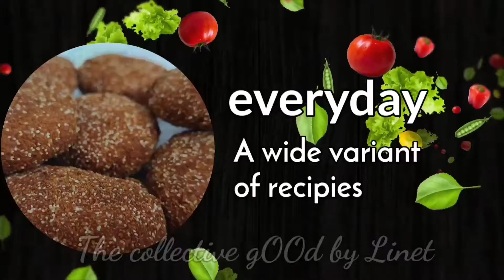കപ്പ കൊണ്ട് കുമ്പിളപ്പം തയ്യാറാക്കാം/Tappioca dumplings- steamed kerala delight made of tappioca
These are dumplings made out of tappiocca, jaggery, coconut and rice. The mixture is wrapped with Indian Bay leaves. These leaves have a special fragrance which when mixed with this tappiocca dough will definitely stimulate your taste buds.